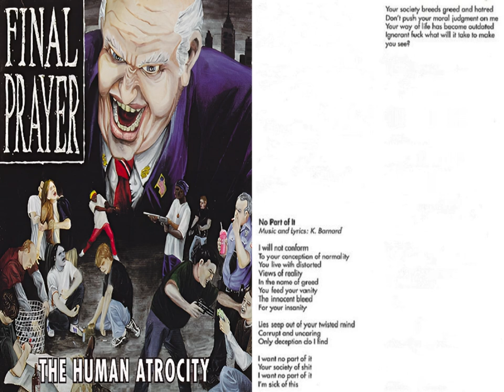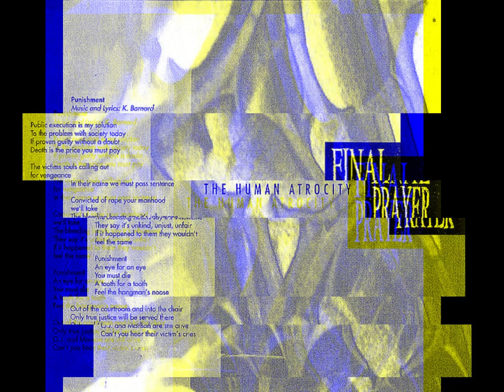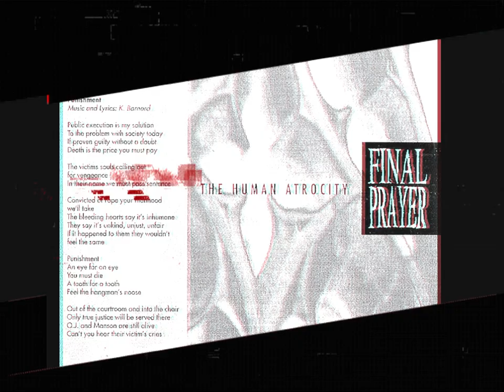Final Prayer - The Human Atrocity (1996) full album *Lyrics *Rare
1. The Legacy
2. Pandemic (5:00)
3. No Control (Homicidal Thoughts) (11:52)
4. Perversion (17:01)
5. 2 Faced (22:05)
6. Loss (27:05)
7. No Part of It (33:35)
8. Hate Consumes Me (37:25)
9. Punishment (42:59)
10. The Summoning (48:53)

Brad Stuart : Bass/Vocals
Keith Barnard : Guitar/Keyboards
Chris Natalini : Vocals
Sean Nelligan : Drums